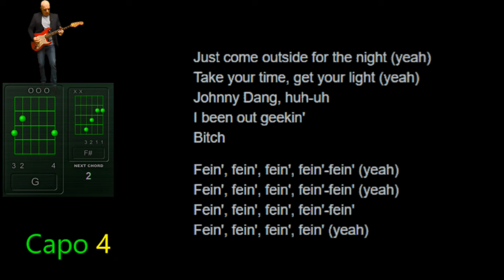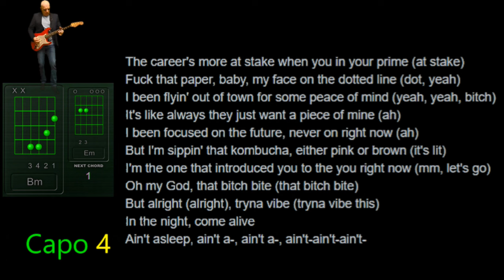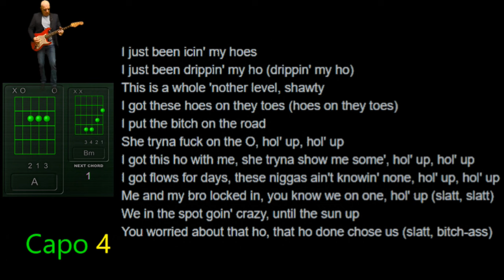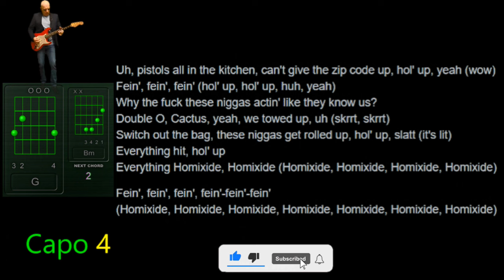Travis Scott - FE!N ft. Playboi Carti - Lyrics Chords Vocals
Travis Scott - FE!N ft.  Playboi Carti